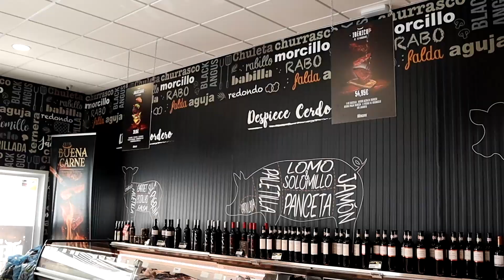La Alchemy String Orchestra interpreta las composiciones de Astor Piazzolla, Oblivion y Libertango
La Alchemy String Orchestra, integrada por profesores de distintos conservatorios andaluces, interpreta las composiciones de Astor Piazzolla, Oblivion y Libertango, acompañada en los dos últimos por el bandoneón de Walter Hidalgo. Iglesia de Santo Domingo de Guzmán, Lucena.